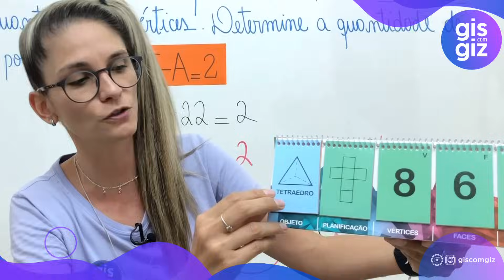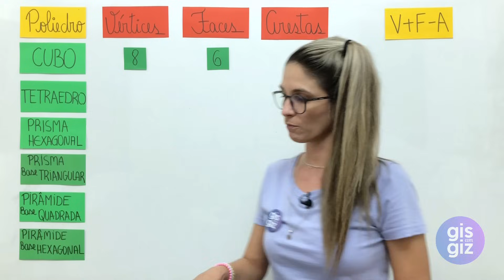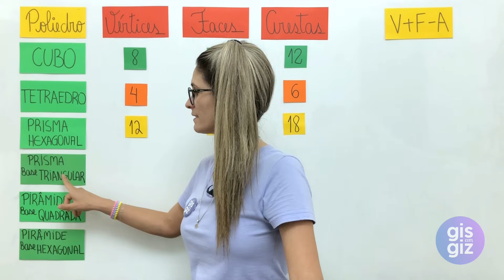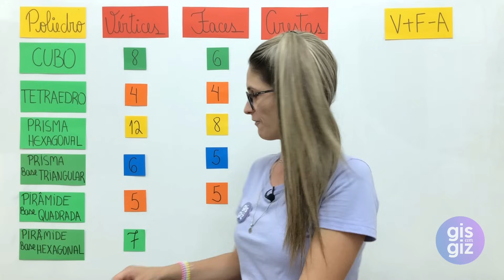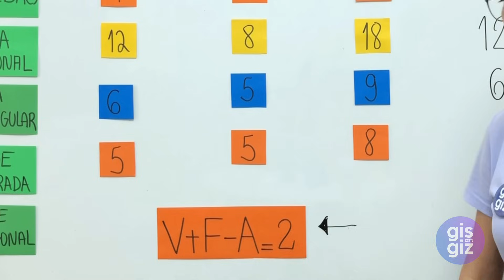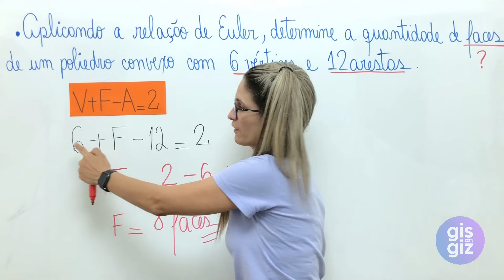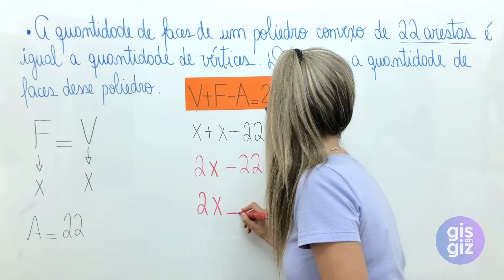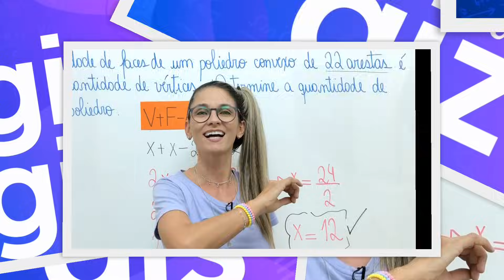POLIEDROS - RELAÇÃO DE EULER \Prof. Gis/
RELAÇÃO DE EULER  aplicada em POLIEDROS CONVEXOS. Não deixe de assistir a aula e conferir todos os detalhes!  ❤

Bons Estudos! ❤

🔻⬇ Conecte-se comigo ⬇🔻

Grande abraço,
Gis Bezerra.